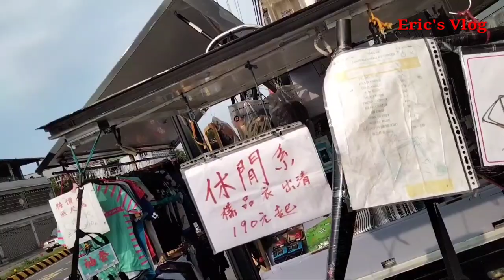Binuhat na ang Bike pag uwi, Relax muna kami sa Aspire Park kasama mga ka Padyak bago uwi sa dorm